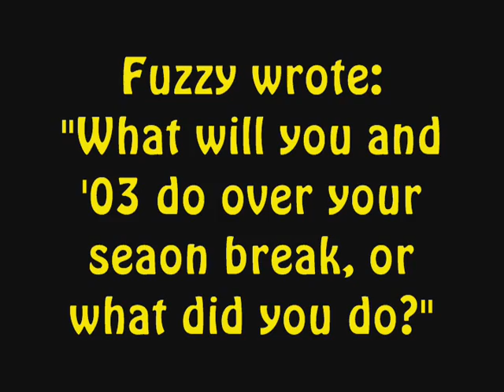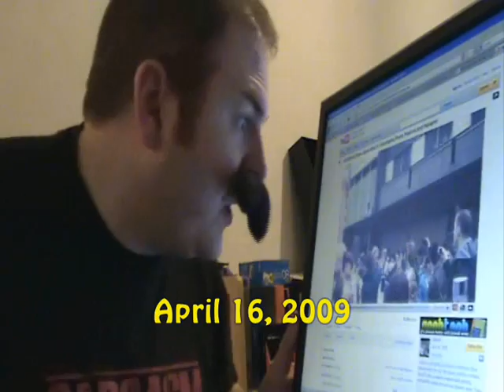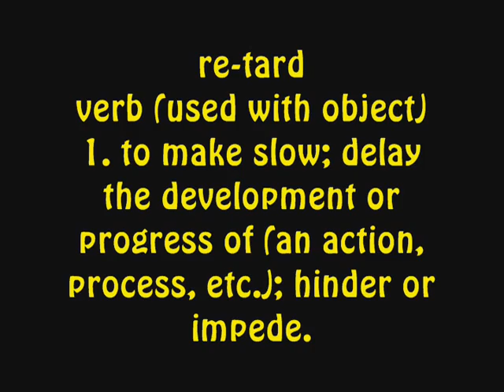hp1704 Answers Your Queeries--Ep 11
The following contains: Adult Language, Sexual themes, and General Badassery.

Season 2 begins by letting you know what happened to our hero over break...